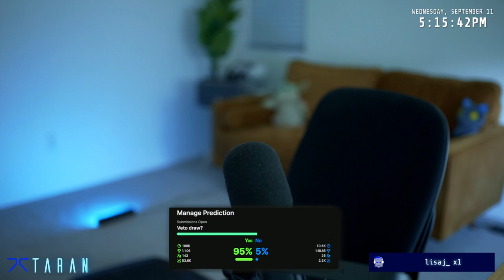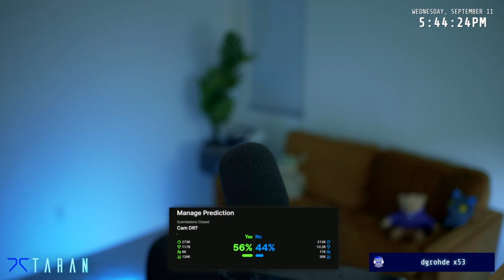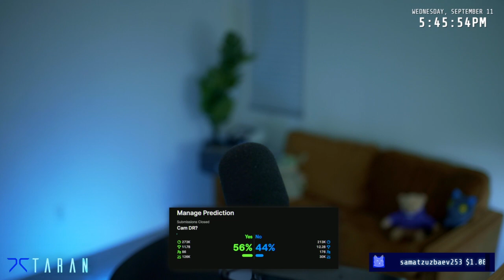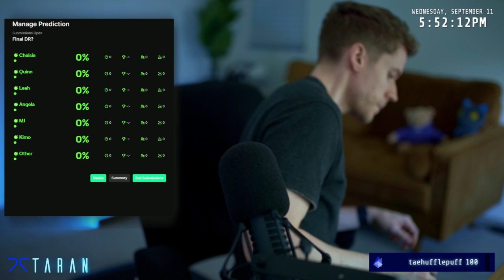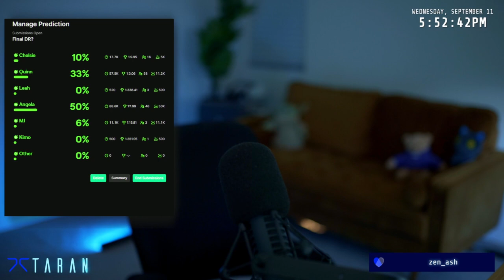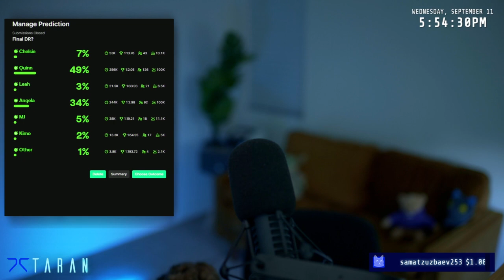9 11 24 TaranArmstrong Big Brother 26 Watch Party